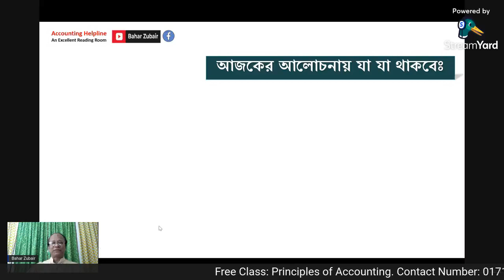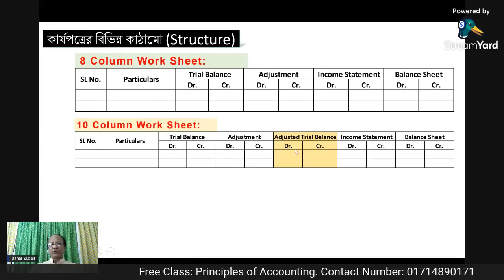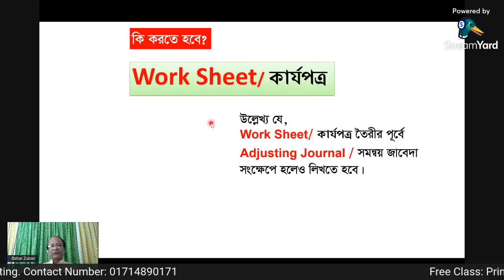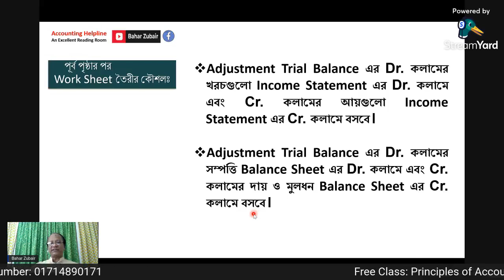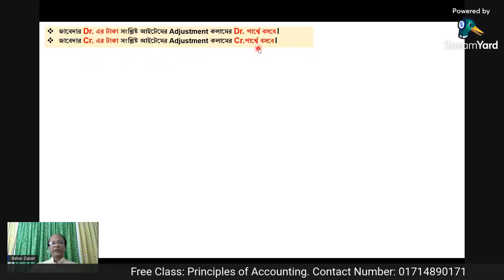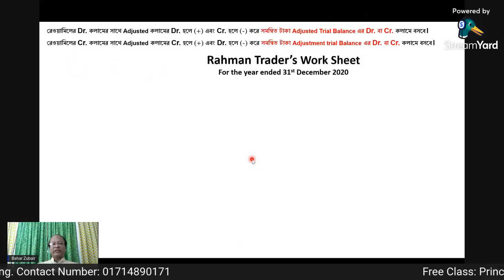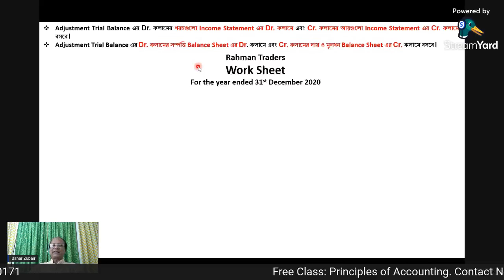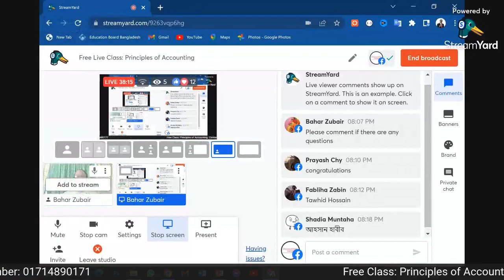Free Live Class: Principles of Accounting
Accounting Helpline এর উদ্যোগে হিসাববিজ্ঞানের গুরুত্বপূর্ণ বিষয় "Principles of Accounting" এর উপরে ফ্রি লাইভ ক্লাস! প্রযোজনায় থাকবেন সর্বজনপ্রিয় হিসাববিজ্ঞানের শিক্ষক Bahar Zubair স্যার।
তারিখঃ ৪ নভেম্বর ২০২২ (শুক্রবার)
ফ্রি একাউন্টিং ক্লাসের মাধ্যমে শিক্ষার্থীবৃন্দ বিভিন্ন প্রসঙ্গে বেসিক ধারণা নিতে পারবে। ক্লাস শেষে থাকবে প্রশ্নোত্তর পর্ব, যে পর্বে সকলেই নিজস্ব প্রশ্নাবলী স্যারের সাথে আলোচনা করার সুযোগ পাবেন।